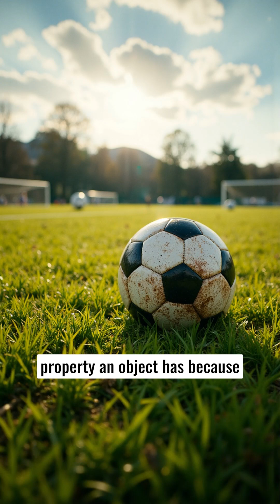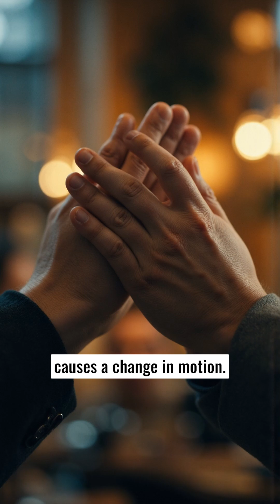Conceptual Physics - Understanding Momentum and Force in Motion